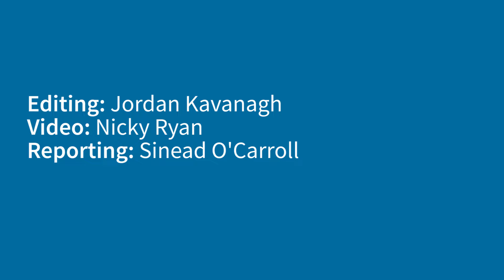Courtrooms Can Be A Very Difficult Place For Victims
Louise O’Neill has an almost-visceral reaction to being brought into a courtroom to see what a rape victim would face during a trial.

“Even thinking about it now, still makes me feel a little bit sick,” she told TheJournal.ie.

“… How traumatising would that be? The person who has inflicted the most horrifying experience of your entire life upon you and you have to just walk pass them.

“It just made me feel so nauseated and claustrophobic… I don’t know, I just feel like so much has to change.”